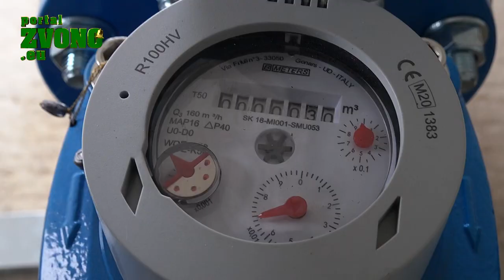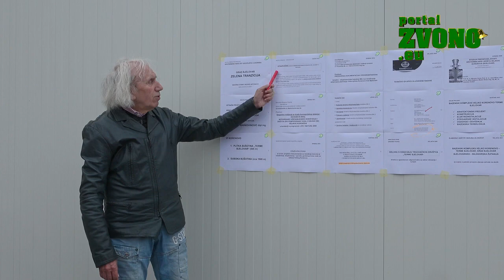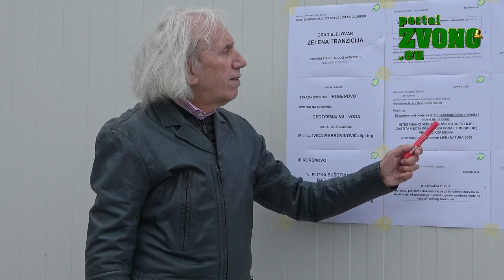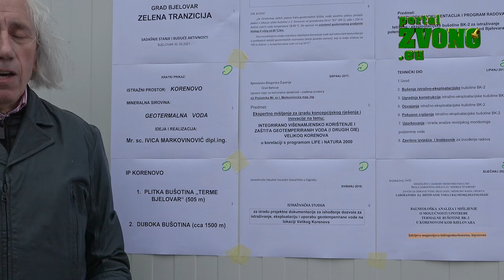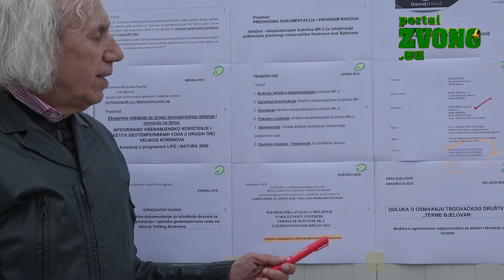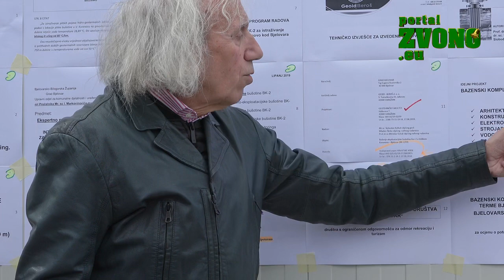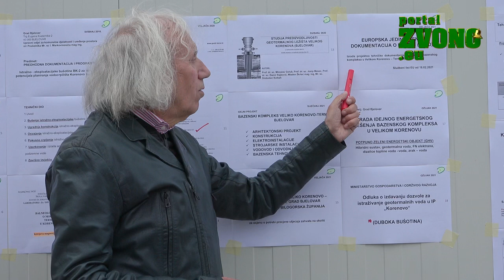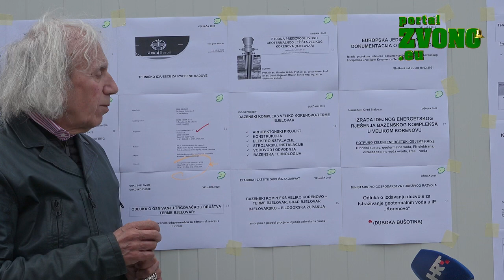Sve o budućim Termama i novoj bušotini.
Novom bušotinom na 1500 metara do topline za staklenike, proizvodne hale u najvećoj bjelovarskoj industrijskoj zoni